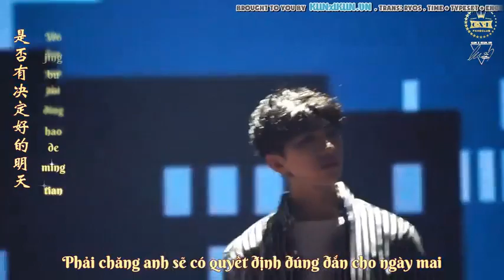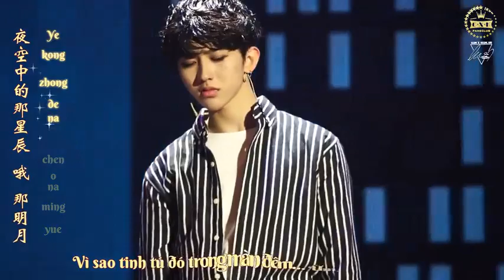[VIETSUB I FOCUS-FANCAM] 《ROAD OF TOMORROW》 - STAGE